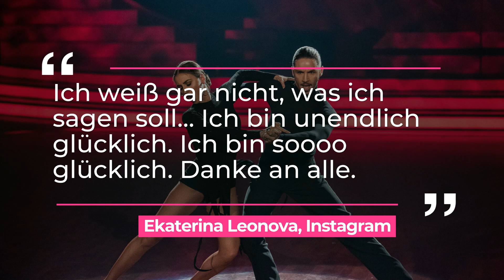"Let's Dance": Ekaterina Leonova kehrt zurück auf das Tanz-Parkett! | taff x Promiboom | ProSieben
Ab dem 18. Februar heißt es für zahlreiche Promis wie Michelle, Mike Singer oder Amira Pocher: "Let's Dance"! Bei der Verkündung der Profi-Tänzer sorgte RTL nun für eine Überraschung: Ein absoluter Publikumsliebling kehrt zurück auf das Tanz-Parkett!